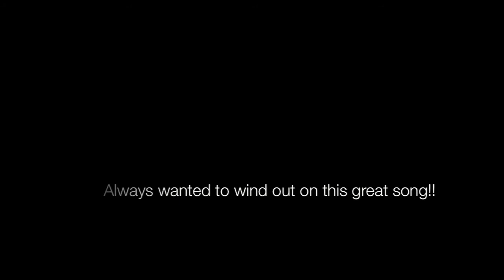CWA What A Friend We Have